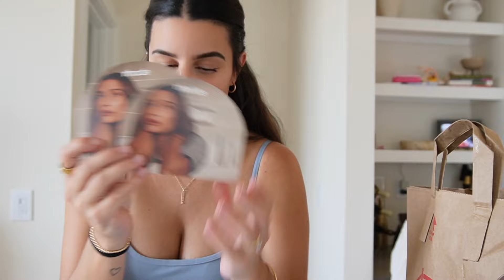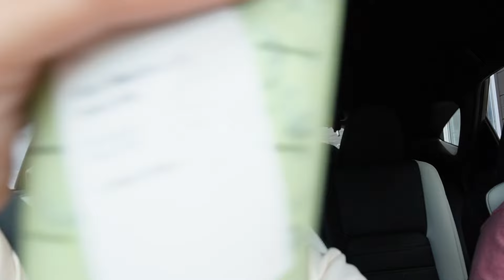Vlog: IT’S TOO HOT IN TEXAS | I’m triggered, adulting is WILDLY expensive, fun car chats & crafting!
Hey everyone!! Lots of car chats and family time this vlog! :)

Also a VERY exciting new partnership with Tubby Todd!! 😊👏🏼

If you haven’t already please

Links:

I FINALLY MADE AN AMAZON STOREFRONT